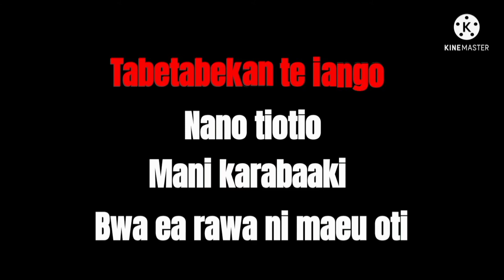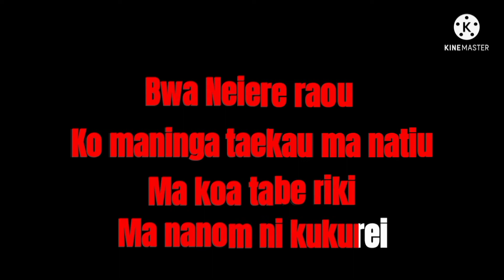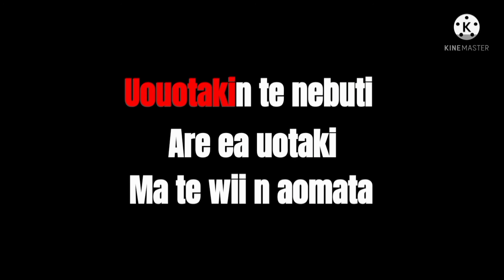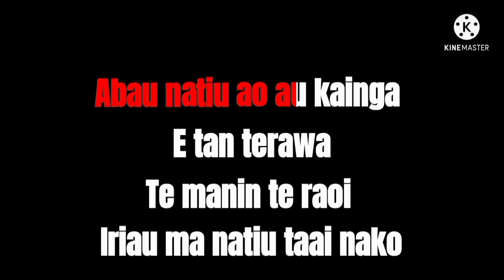2016 Ngai Maekei Kiribati karaoke